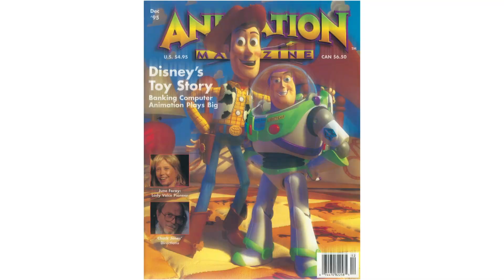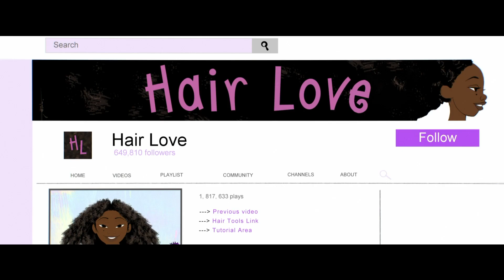Animation Magazine Hall of Fame 2020 Awards Celebration